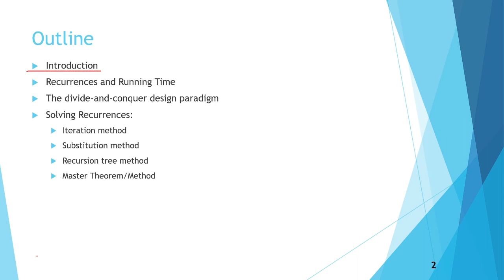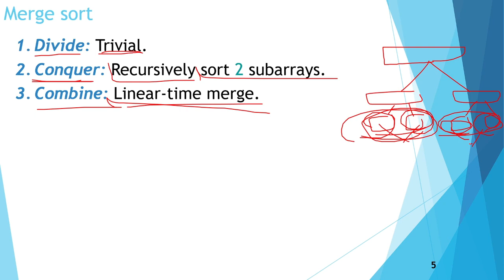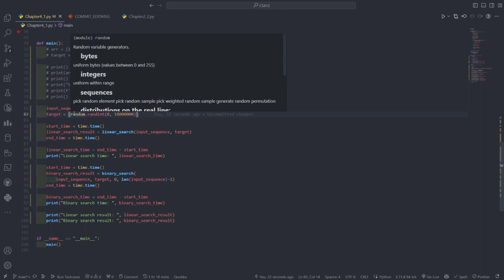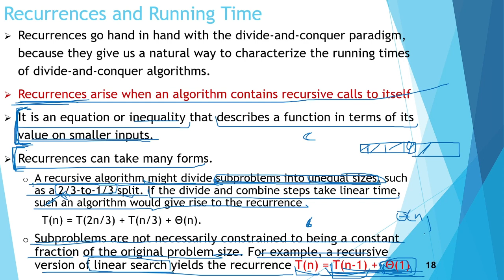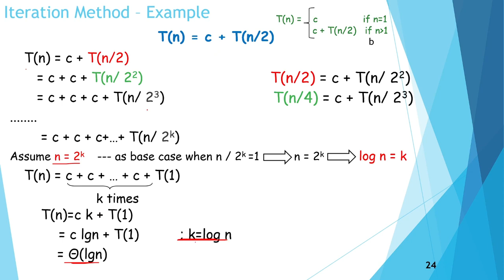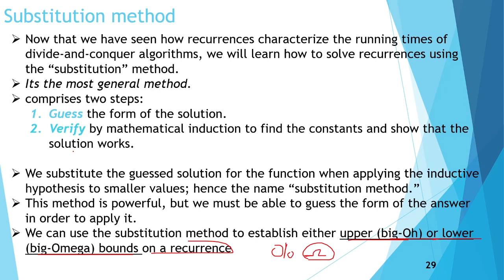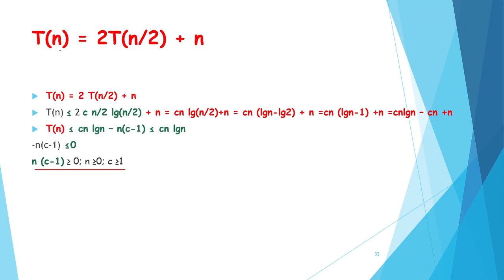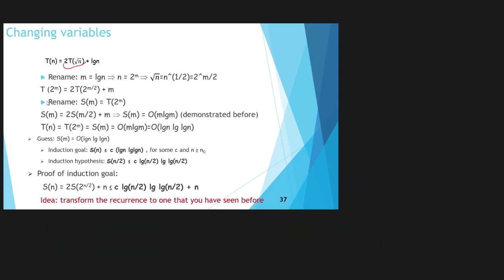Cs 412 / Algorithm Analysis and Design | 4. Divide-and-Conquer | part.1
اذا عندكم ملاحظات، اقترحات، او اسالة بخصوص الدروس لحل المشاكل فيها او تحسينها: